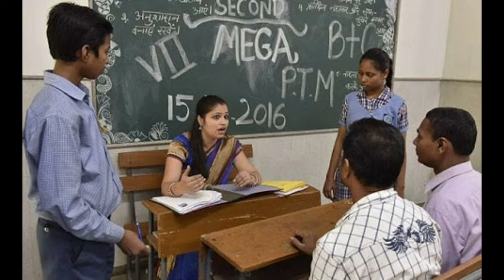மத்திய ஆசிரியர் தகுதித் தேர்வு | தேர்வர்கள் கவனத்திற்கு | Tamil store | in Tamil